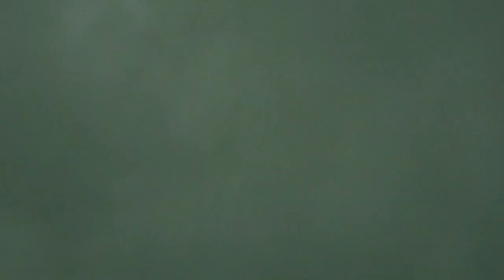June 4th | Morning/Evening Combination raw footage